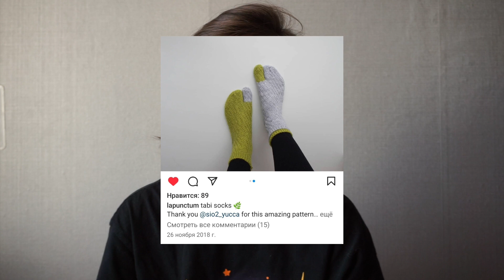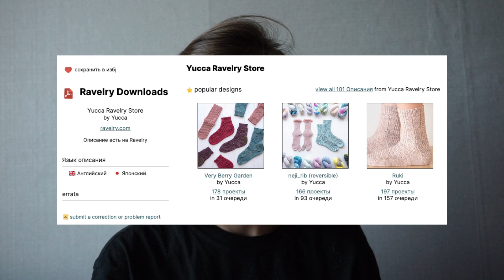таби носки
всем привет, я юля. вяжу таби носки с 2018 года. в этом видео рассказываю как их вяжу и где можно найти информацию для самостоятельного вязания как спицами так и крючком.

почти все носки вяжу способом мэджик луп на спицах 2.25 от HiyaHiya

время:
0:23 что такое таби
3:03 показываю все таби что были связаны мной
4:28 первый способ вязания
6:09 второй способ
7:35 сикрет информация